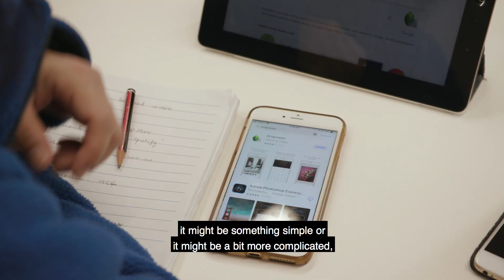Get involved as a digital mentor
Do you often find yourself helping friends and family members with technology? Perhaps you would make a good digital mentor!
Learn how rewarding becoming a digital mentor can be. We worked with our community partners, Australian Seniors Computer Clubs Association and Lively, to learn about the skills and benefits of becoming a digital mentor.